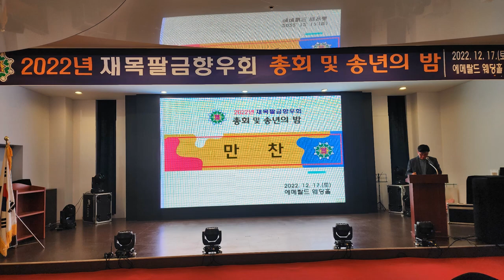음향출장 : 2022년 재목 팔금향우회 총회 및 송년의 밤 (Richard Park/리차드박)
음향출장 :  2022년 재목 팔금향우회 총회 및 송년의 밤 / 2022 Lumber Palgeum Hyangwoo Association General Assembly and Year-end Night: Acoustic Business Trip
주소 : 전남 목포시 석현동 815-12 에메랄드웨딩홀 2층
신안군 가볼만한 곳 2022년 재목 팔금향우회 총회 및 송년의 밤 신안군 팔금면 리차드박 Richard Park